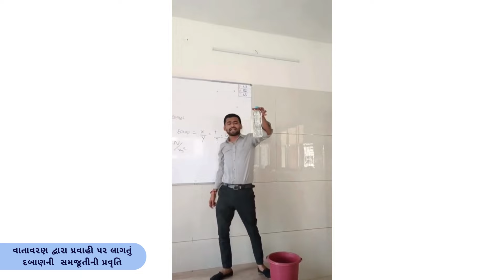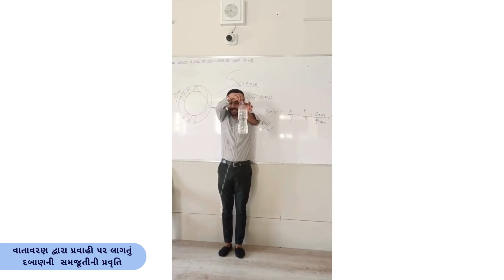Grade 8 Science Subject Enrichment Activity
Gujarati Medium, Academic Year 2023-24